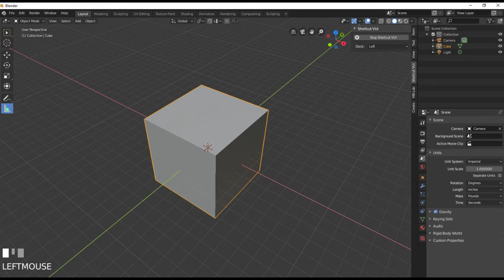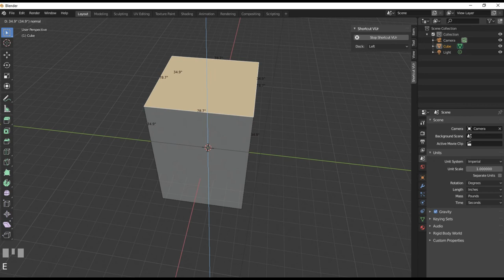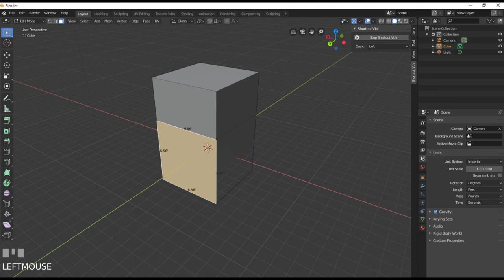how to setting units in blender 2.8 Tutorial | FIXED UNITS! - Blender 2.8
33 most creative animal logo designs 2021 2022/23 animation job colour design Designers in 2021 design trends now design trends of 2021 earn entrepreneurship Graphic graphic design graphic designer Graphic Design Company Graphics graphic design trends 2021 innovation interior design trends 2021 interior design trends 2022 leadership development.